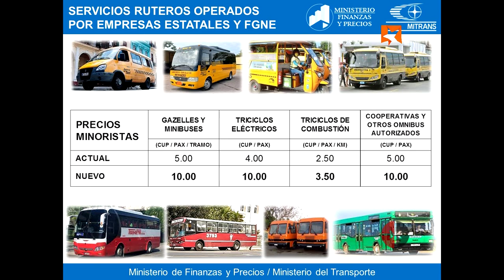Nuevo precio por tramos para transportación en Gacelas, Ruteros y Triciclos en Cuba